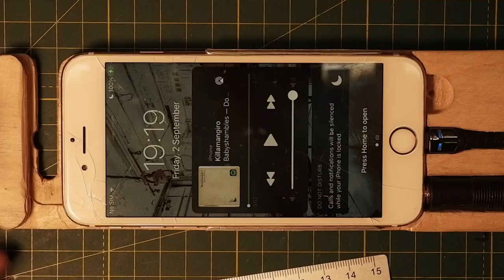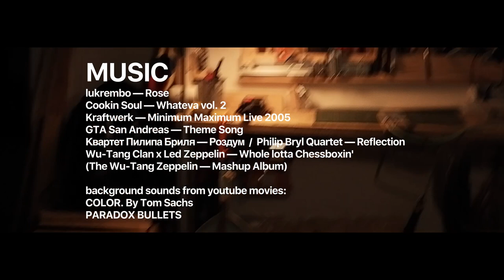STUDIO MUSIC PLAYER V-01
Music player = messed phone + guitar amp — the very first project I made in my workshop.

MUSIC
lukrembo — Rose
Cookin Soul — Whateva vol. 2
Kraftwerk — Minimum Maximum Live 2005
GTA San Andreas — Theme Song
Квартет Пилипа Бриля — Роздум / Philip Bryl Quartet — Reflection
Wu-Tang Clan x Led Zeppelin (The Wu-Tang Zeppelin - Mashup Album) — Whole lotta Chessboxin'

background sounds from youtube movies:
COLOR. By Tom Sachs
PARADOX BULLETS